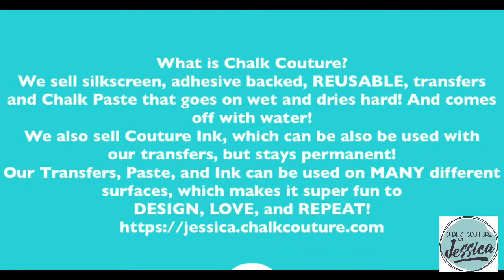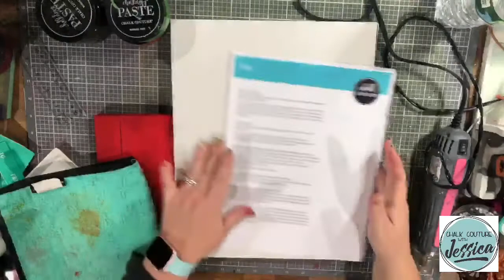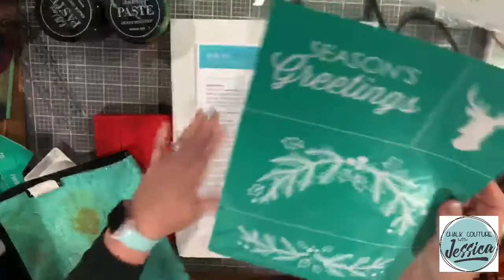Chalk Couture How To November Club Couture Season's Greetings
Club Couture:
Once you join, you’ll also get access to my private Club Couture Group! It is a 3 month minimum subscription, but totally worth it! Payments are taken On the 5th Of each month! You get access to private Chalk Couture sales for the Club Couture Customers! And, you get bonus Flat Rate Shipping of $4.95US/$9.95CAD! If you are ready to join it,